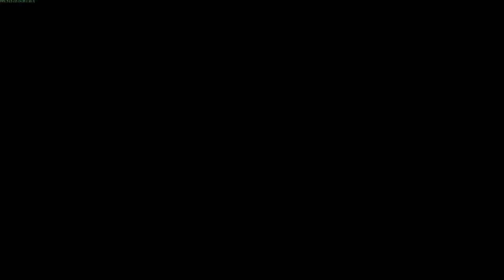War Thunder Tutorial EP.6 'Comandi di volo'